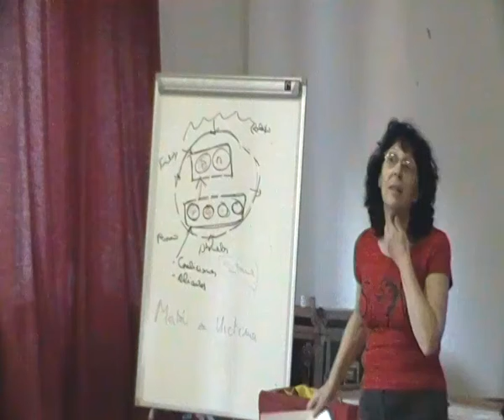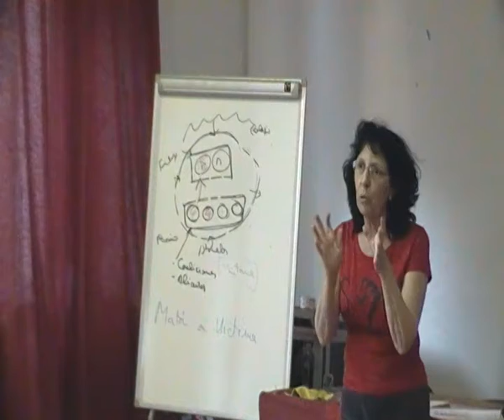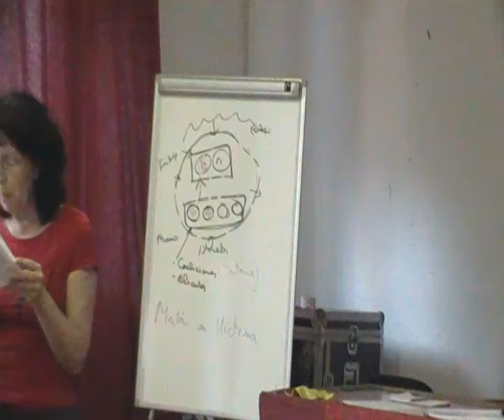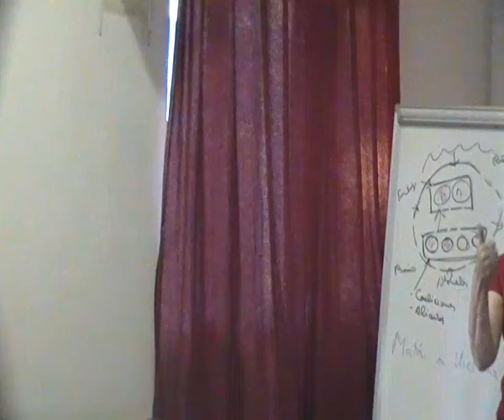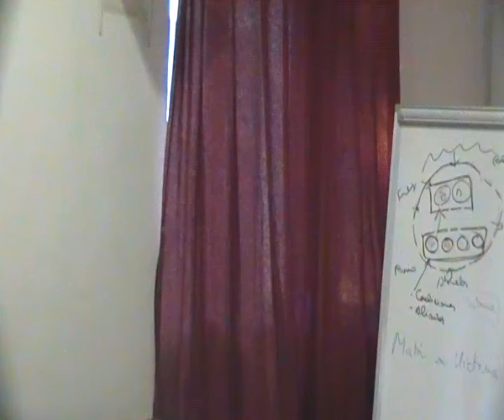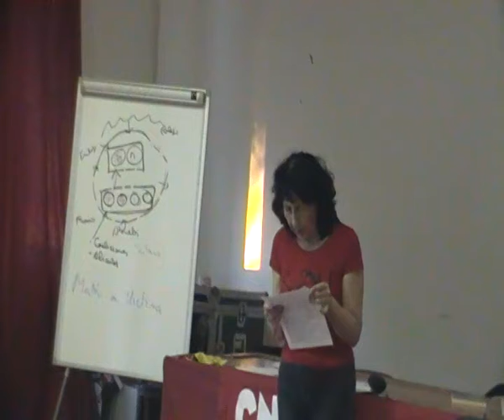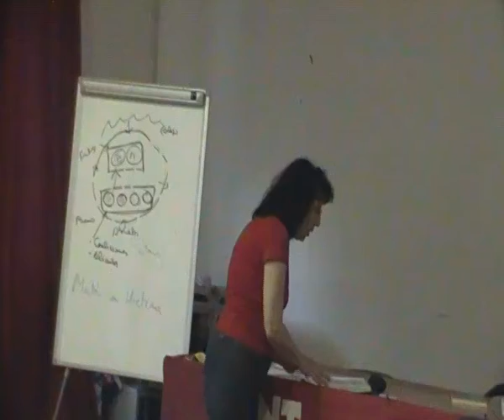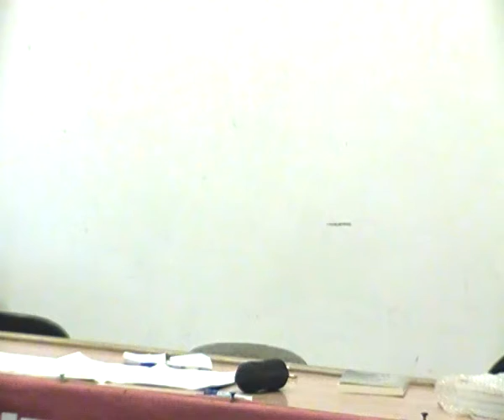Violencia de género 2